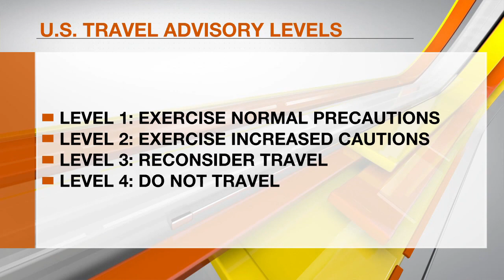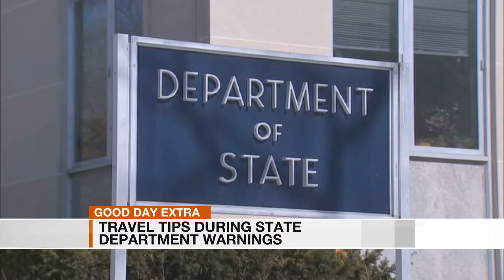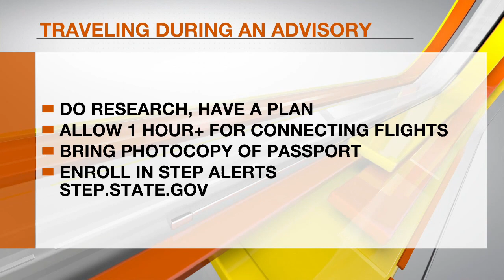Travel experts give perspective on travel warnings to Bahamas/Jamaica